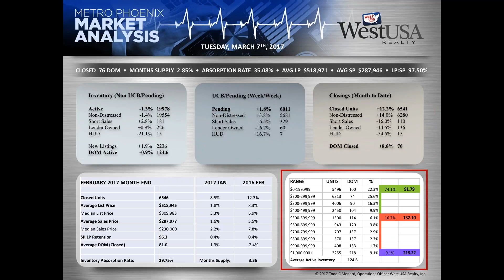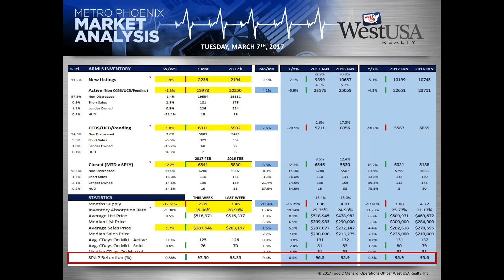Weekly Market Update March 7th, 2017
Todd Menard our Operations Officer here at WestUSA Realty brings you the Phoenix Metro Market Update!